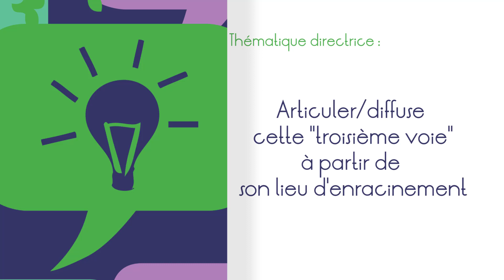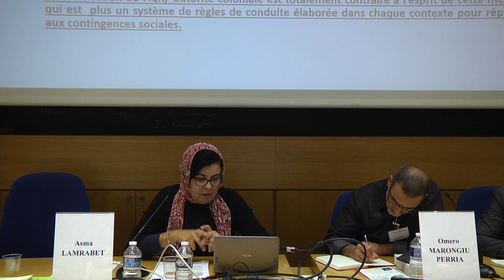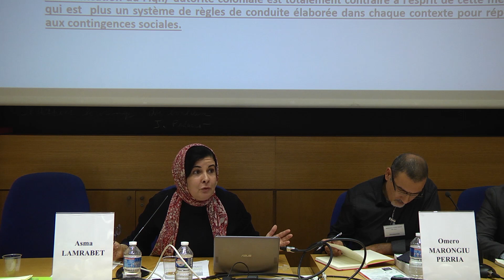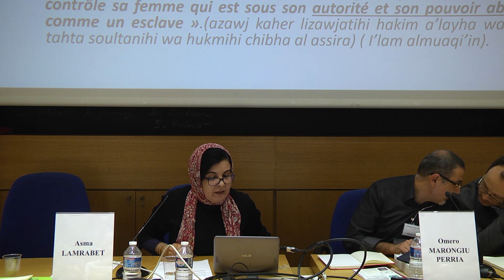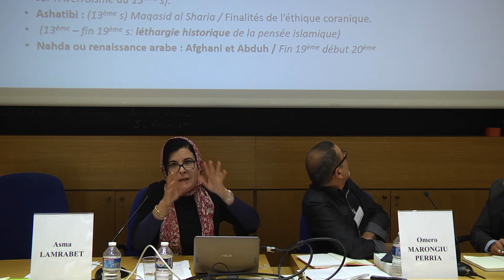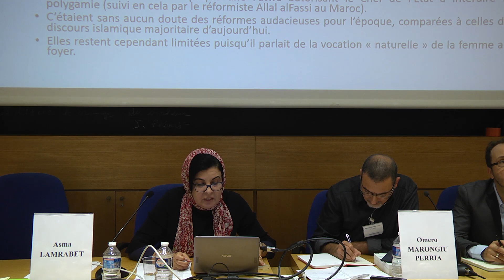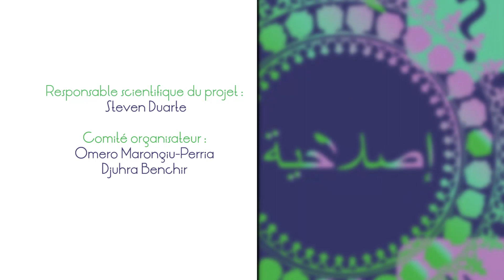[colloque]La question des femmes en islam - Asma Lamrabet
La question des femmes en islam : penser le réformisme au sein de “ l’orthodoxie officielle¨

Les réformistes musulmans et leur rayonnement dans l'espace francophone : débats acteurs / observateurs.

Co-organisation

Laboratoire Pléiade (Université Paris 13) et l’IISMM-Institut d’études de l’Islam et des sociétés du monde musulman (EHESS-CNRS)

Projet financé par le Bureau central des cultes (DLPAJ) du ministère de l’Intérieur, en partenariat avec le ministère de l’Enseignement Supérieur et de la Recherche
Responsable scientifique du projet

Steven DUARTE Maître de conférences arabe / islamologie Spécialiste des réformismes de l’islam Université Paris 13 – Université Sorbonne Paris Cité
Comité organisateur

    Omero MARONGIU-PERRIA Chercheur associé (Institut pour le pluralisme religieux et l’athéisme – Université de Nantes) Directeur pédagogique ECLEE-France
    Djuhra BENCHIR Aumônier militaire du culte musulman (ministère des Armées – Paris École Militaire)